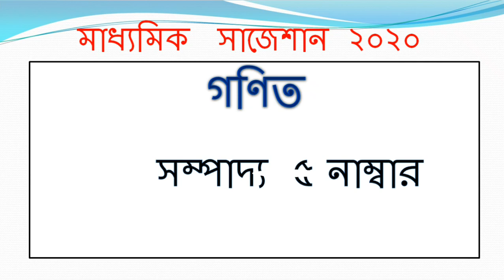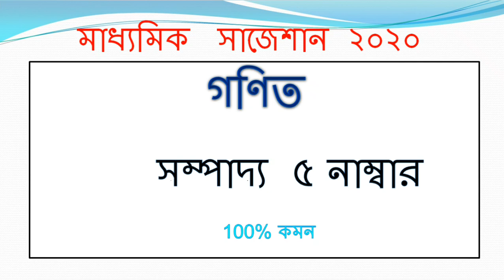Madhyamik Mathematics Suggestion 2020 | গণিত সম্পাদ্য | WBBSE | 100% কমন